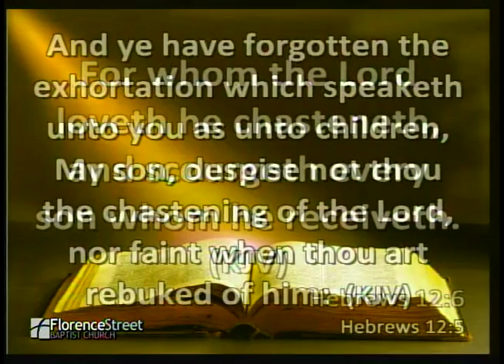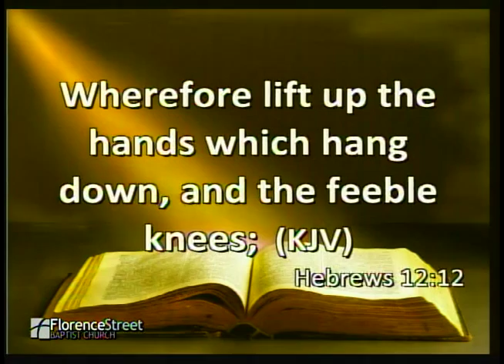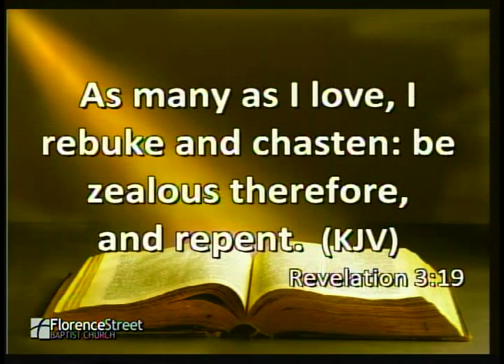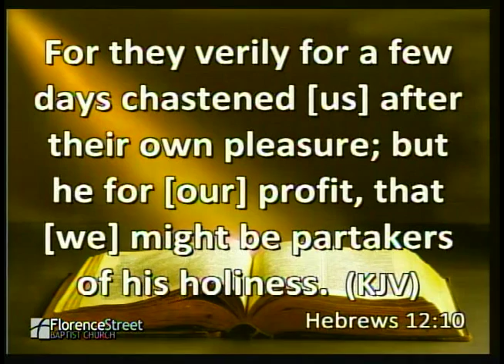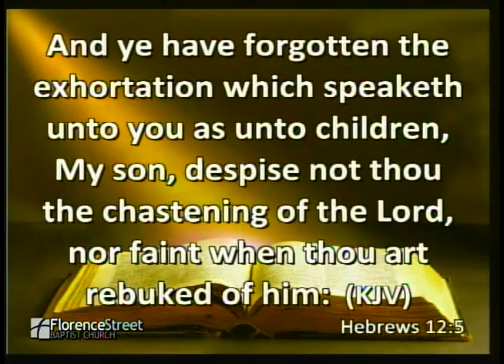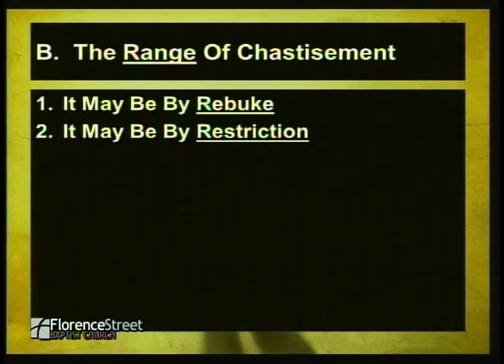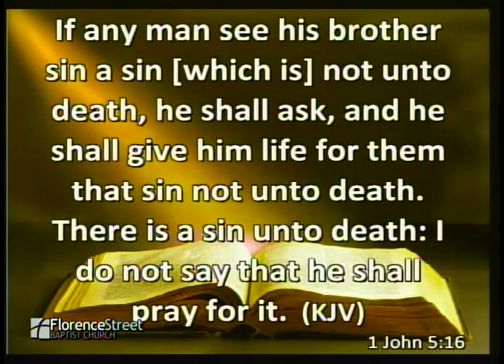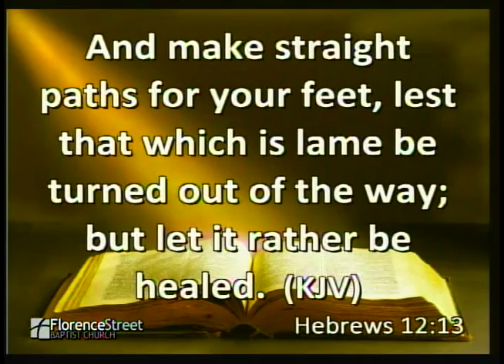December 6, 2015 "The Chastening Hand Of God"